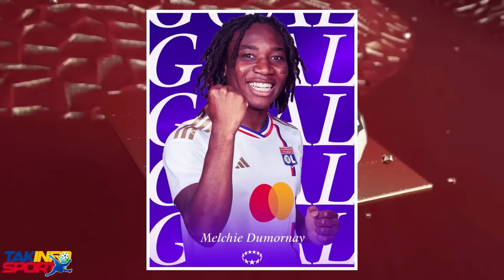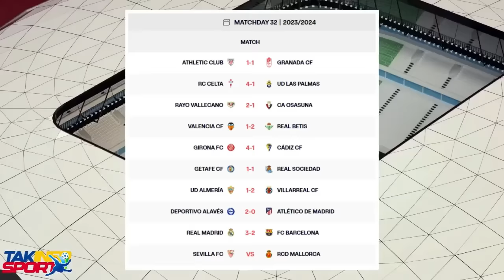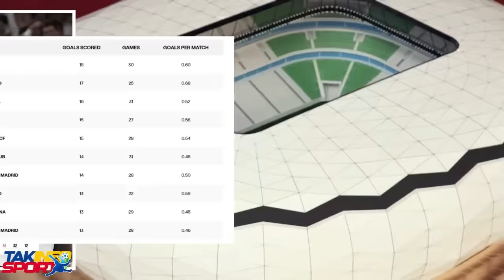Batay Pi Rèd - Viv Ansanm kraze kapital la..Kay malere pa sispann boule / FOUCO